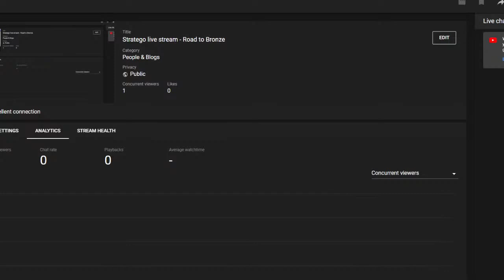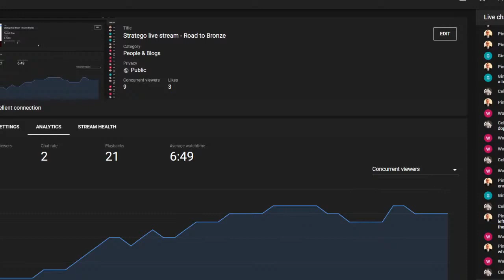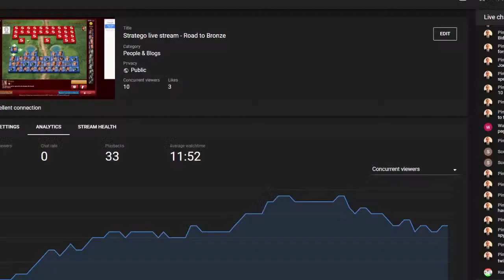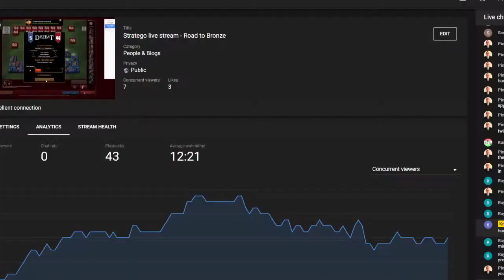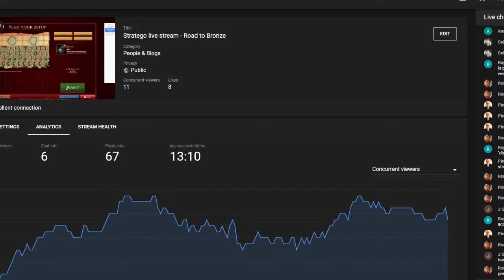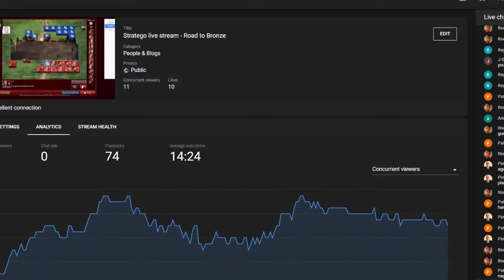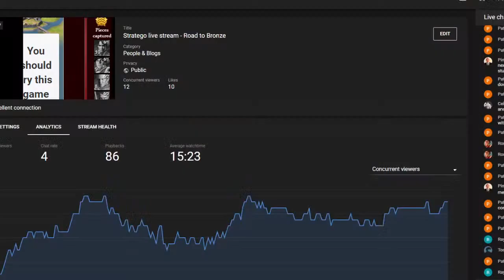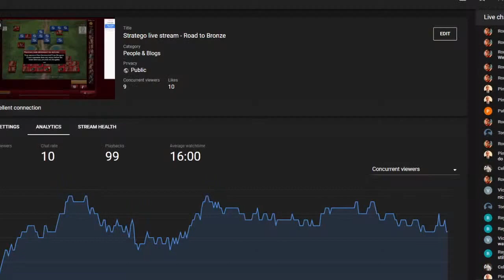Stratego live stream - Road to Bronze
Love to watch a good lotto fest? Then you're going to love this stream. Starting at 753 ELO, I plan to show you some real lotto clownery.

I will be notifying each of my opponents during the setup phase that the game is being published so that they may adjust their setup if they wish. This is to show that I'm not setup scouting or anything like that.

I won't necessarily be blind lottoing; I will take known information into consideration and make judgments such as "this piece is less likely to be a bomb than this piece" but the gameplay will be very aggressive and sure to result in some real clown moves. Overall I expect to be donating some ELO points to some lucky folks before the site likely goes down at the end of December. Maybe I'll lotto a flag or two for a couple of wins.